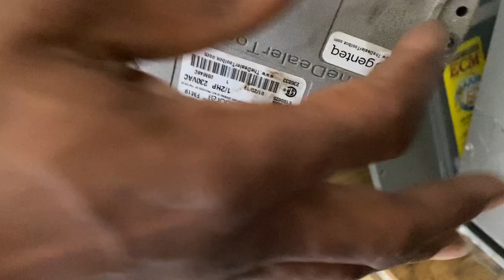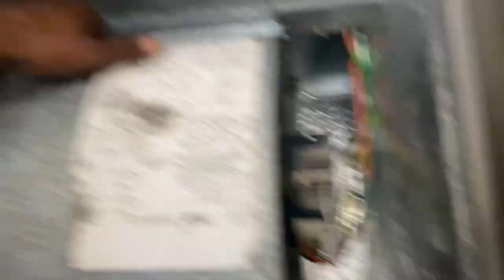How to replace ECM Lennox Inside AC Air Handler Blower Motor Changing only Module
How to replace ECM air handler inside A/C Blower 1/2 hp 1050rpm, How to replace ECM Lennox Inside AC  Air Handler Blower Motor Changing only Module